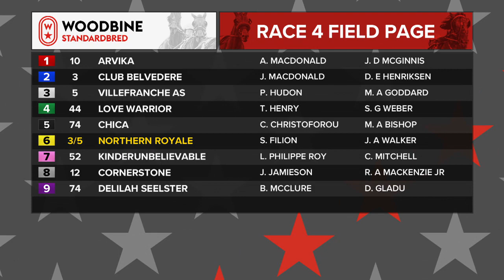Woodbine, Mohawk Park, February 14, 2020 Race 4